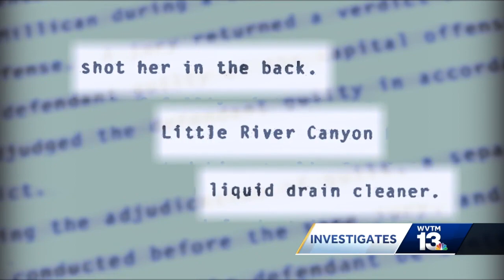Judith Neelley Parole Preview